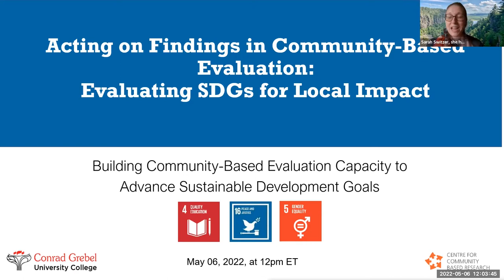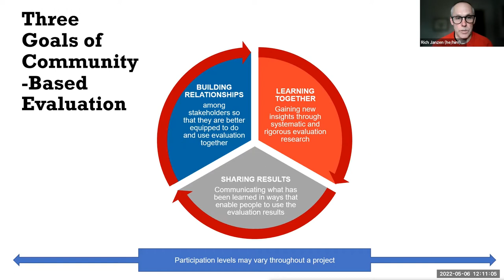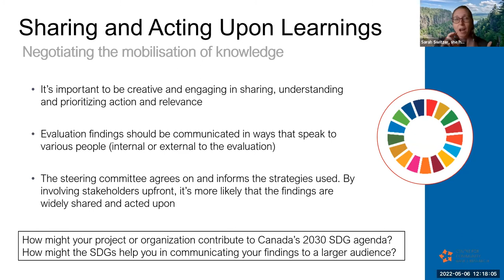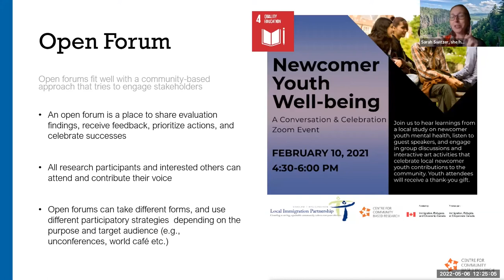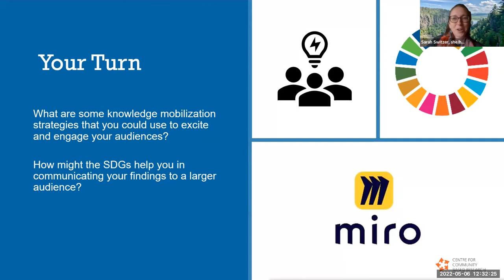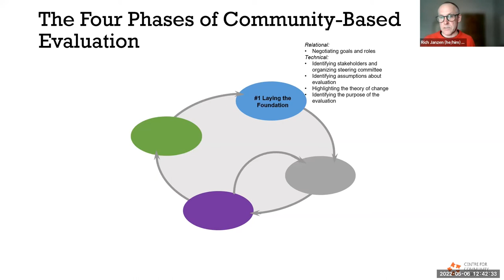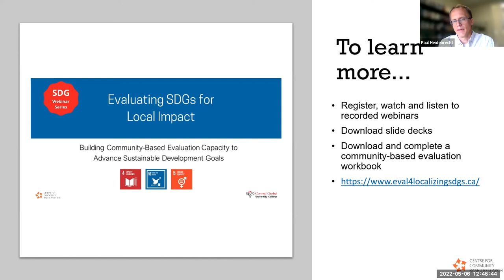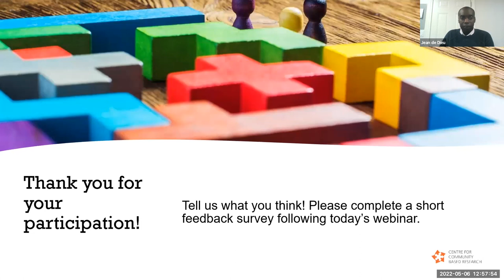Acting on Findings in Community-Based Evaluation: Evaluating SDGs for Local Impact